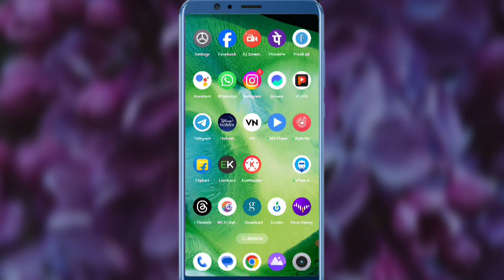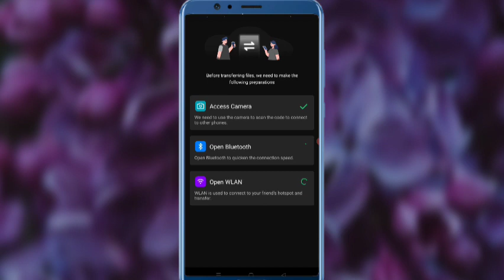2024 Me PLAYit Se Videos Share Karna Sikhe !! PLAYit Se VIDEOS Kaise Bheje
2024 Me PLAYit Se Videos Share Karna Sikhe !! PLAYit Se VIDEOS Kaise Bheje

dosto aaj ke es video me ham janenge ki aap apne PLAYit app se Videos audio kaise bhej sakte hai dusre ke mobile me